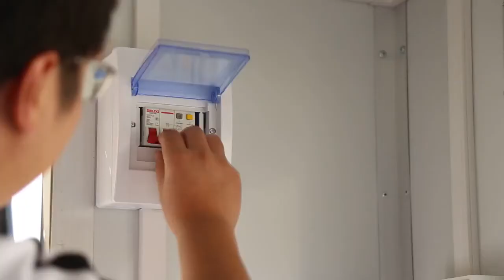Popular customized Vending street food truck Customized Catering Trailer for USA desserts business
In the video, we briefly introduced the interior of the Vending street food truck.

The equipment inside the Catering Trailer can be customized.

Whether it is a tea business, barbecue, burger, tortilla, pizza, and bread business, we can provide professional design solutions!

Addresss:NO. 962, NO. 33, JINSUO ROAD, HI-TECH AREA, ZHENGZHOU，CHINA